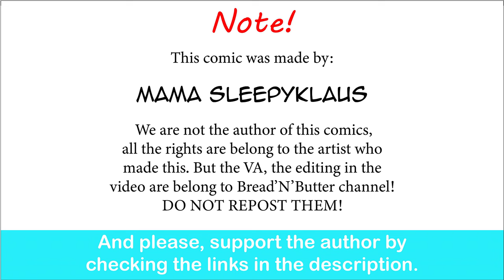Warhammer 40k: A Kriegsman With A Reason To Live| KokomiKitsune comic dub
Worthy reason to live!